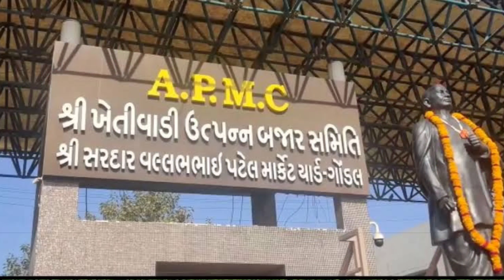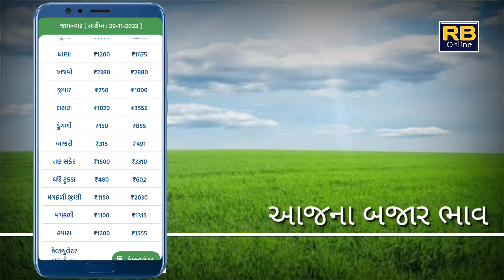આજના બજાર ભાવ || Ajana Bajar BhavII અમરેલી ll જુનાગઢ યાર્ડ|| રાજકોટ યાર્ડ || ગોંડલ યાર્ડ | ખેતીવાડી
આજના બજાર ભાવ || Ajana Bajar Bhav II  ગોંડલ ll જુનાગઢ યાર્ડ|| રાજકોટ યાર્ડ || મોરબી યાર્ડ || બજારભાવ

આજના બજાર ભાવ || Ajana Bajar Bhav II Gondal junagadh yard ll rajkot yard # Amreli yard

ગુજરાત માર્કેટ યાર્ડ બજાર ભાવ

* આજના ભાજર ભાવ

આજના બજાર ભાવ કપાસ ના

આજના બજાર ભાવ તાજા

આજના બજાર ભાવ જીરાના

આજના બજાર ભાવ એરંડા

આજના બજાર ભાવ કપાસ

આજના બજાર ભાવ એરંડા ના

bajar bhav

aaj na bajar bhav rajkot 68

bajar bhav

gondal apmc aaj na bajar...

kapas bajar bhav aaj n

khedut bhai

khedut bhai youtube channel

Khedutbhai youtube channel
kishan pindariya

કિસન પિંડારિયા આજના બજાર ભાવ
30/11/23 ના બજાર ભાવ